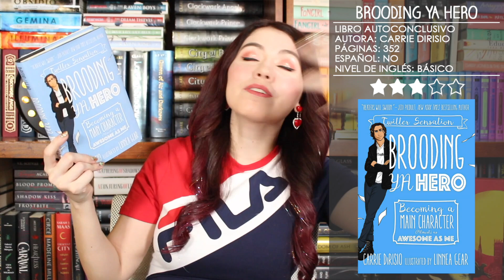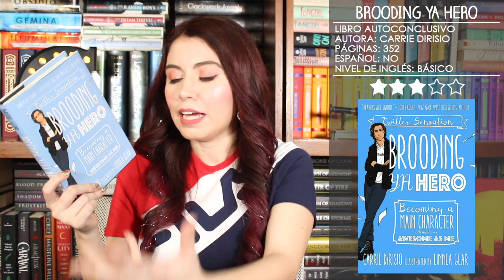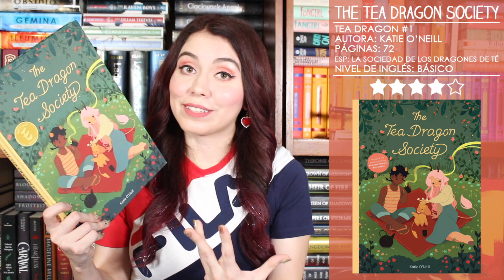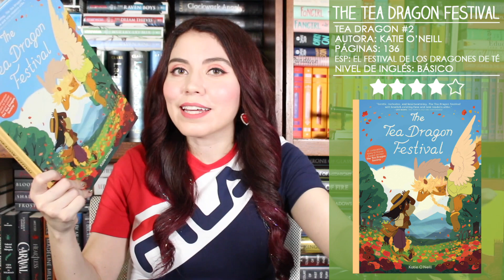Wrap up: Mayo 2020 | Libros del Mes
Aquí el wrap up de mayo... ¿a tiempo?

En este video les traigo:
+ Reseña de Date Me, Bryson Keller por Kevin Van Whye
+ Reseña de Imagine Me por Tahereh Mafi
+ Reseña de Brooding YA Hero por Carrie Dirisio
+ Reseña de The Tea Dragon Society por Katie O'Neill
+ Reseña de The Tea Dragon Festival por Katie O'Neill
+ Reseña de Long Way Down (Largo Descenso) por Jason Raynolds
+ Reseña de Tell Me Lies por J.P. Pomare
+ Reseña de Beach Read por Emily Henry
+ Reseña de The Baby-sitters Club #18, #19 y #20 por Ann M. Martin

---CRÉDITOS---

--- Preguntas Frecuentes ---